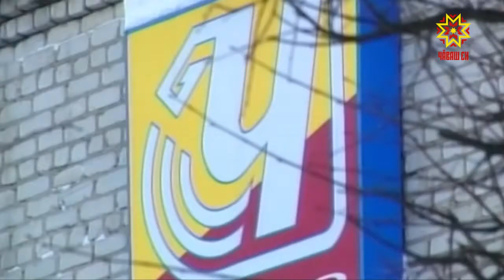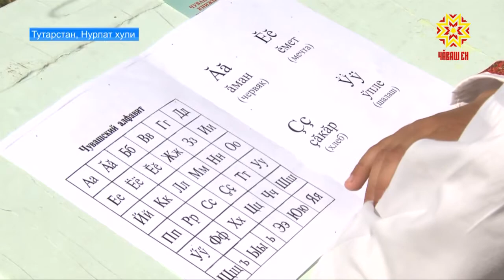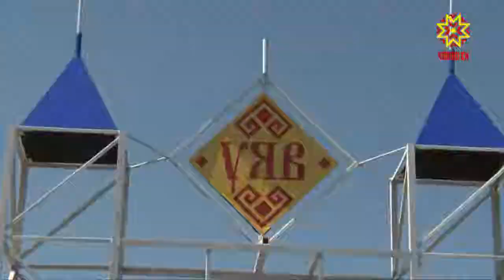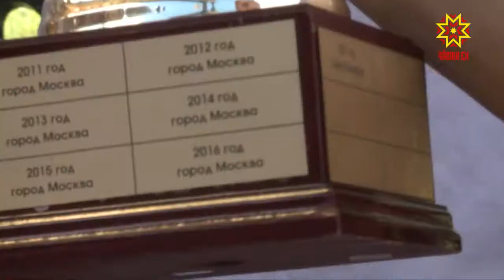Республика 10.07.2018 на чувашском языке. Вечерний выпуск